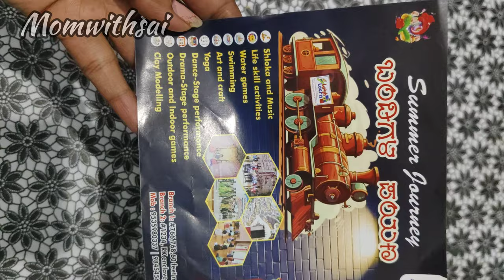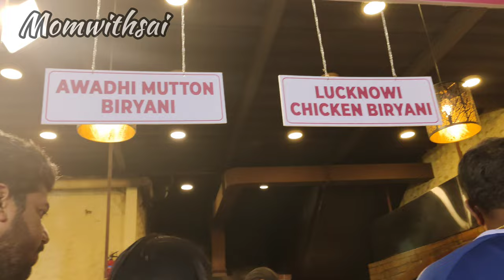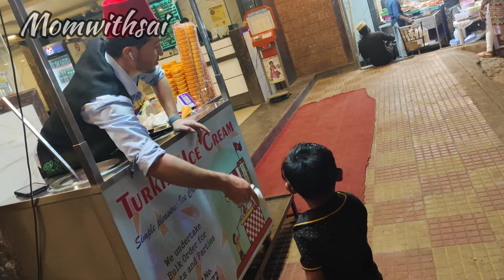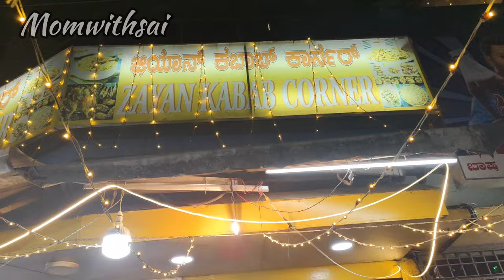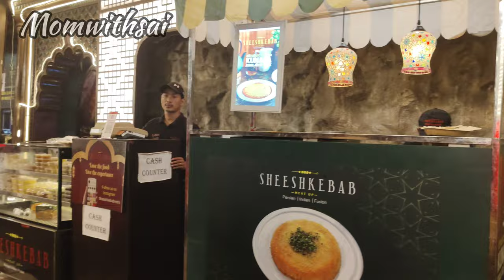தமிழில்/Saturday routine/iftar recipe/My son school & summer camp details⛹️/Swimming class details 🏊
Hi hello my dr friends & families

i hope all r doing great... I have posted my random day vlog.. pls check You will like my videos ❤️

Thankyou 💜❤️

location details here👇

Elite Aquatic Center
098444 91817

Mangos 🥭🥭 street

laugh & learn school location

I have given all d location what I mentioned my video's...

enjoy ur day's 😀 🩷

bye.. c u